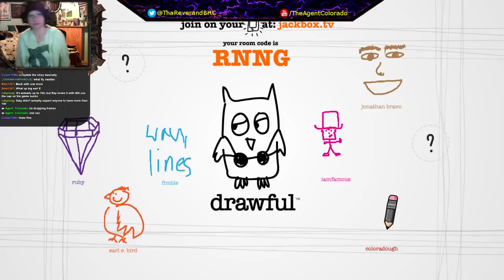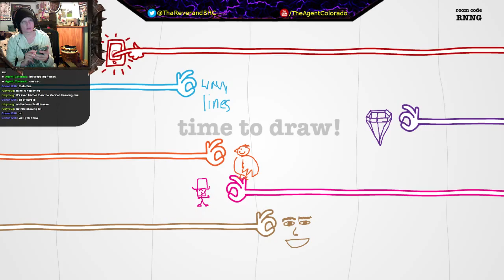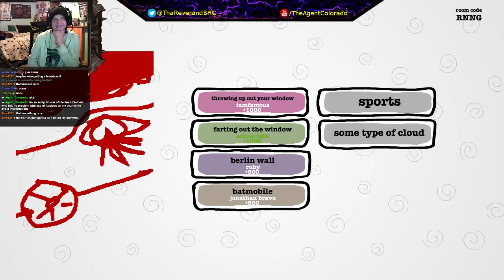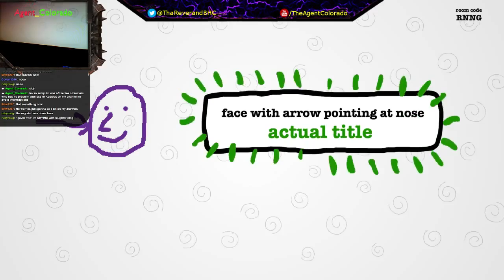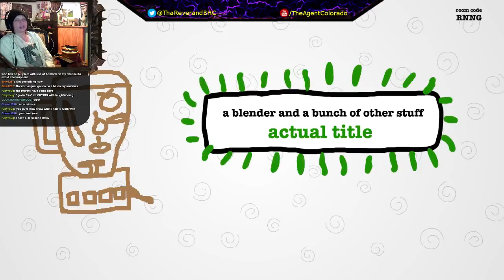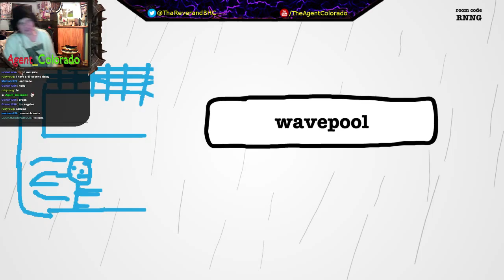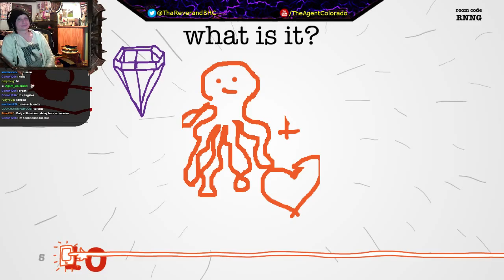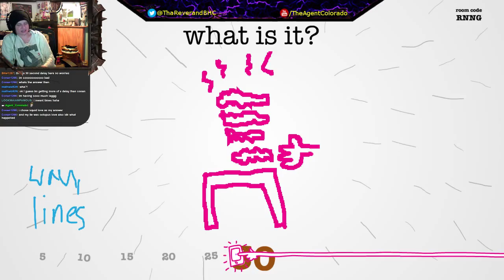Drawful Game with Viewers - 1 / 3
Drawful game with Viewers on 1/28/15